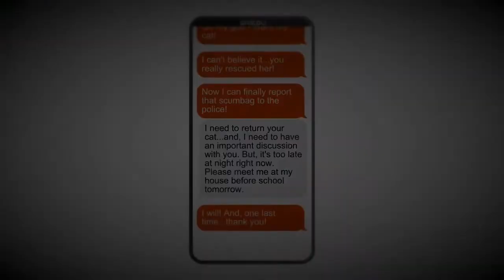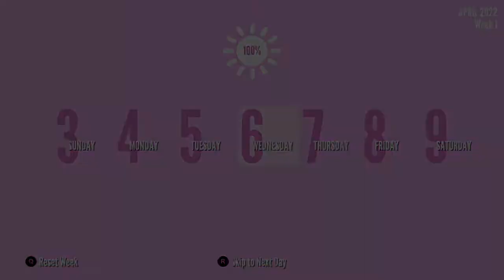BE-FRIEND OR BETRAY | Yandere simulator DEFEAT RIVAL! (speed run)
So step 1,2,3,4, and 5 weren’t there because I couldn’t get a recording to save 😀👏
But I hope you enjoy the video anyway.